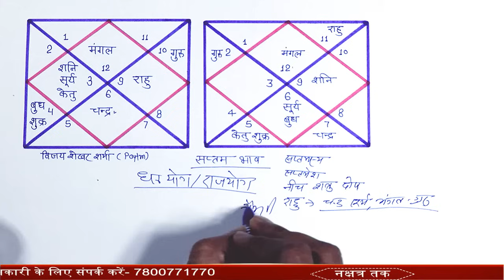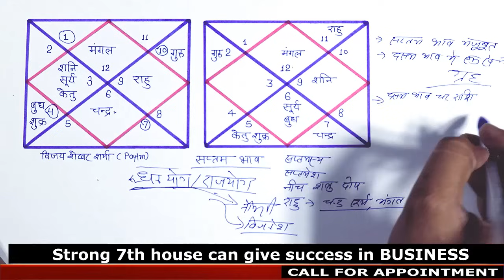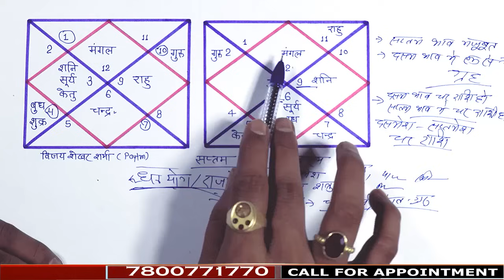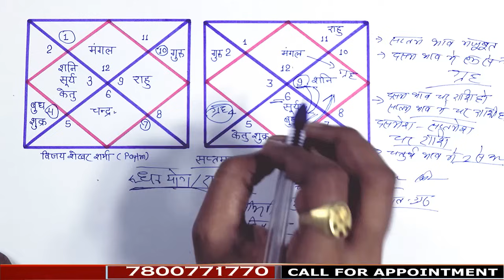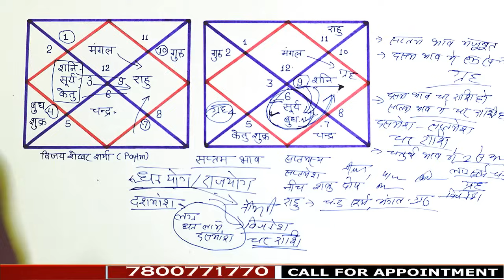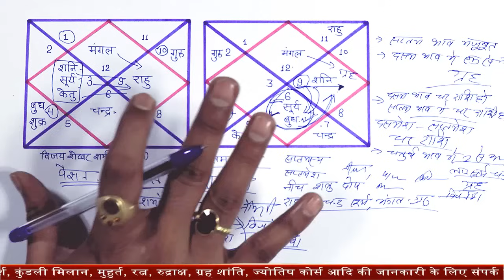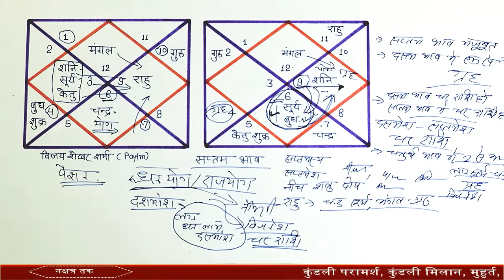ASTROLOGICAL READING IF QUITING JOB FOR BUSINESS,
Our services:-
        Rs- 7500.

learn_astrology_in_hindi,Astrology,
जन्म कुंडली में नौकरी छोड़कर बिजनेस में जाने के लिए कौन सा योग देखते हैं
इसके लिए जन्म कुंडली का सप्तम भाव मजबूत होना जरूरी है अगर आपकी कुंडली में दसम  मजबूत है तो यह अच्छी नौकरी का संकेत देता है लेकिन अगर किसी प्रकार से नौकरी कमजोर हो नौकरी के प्रति इच्छा ना हो और व्यवसाय में जाना चाहते हो तो सप्तम भाव को अवश्य देखना चाहिए अगर जन्म कुंडली में सप्तम भाव अच्छा हो सप्तम भाव में कोई अच्छे योग बन रहे हो सप्तम भाव में पंच महापुरुष योग हो या अन्य कोई राजयोग हो साथ ही सप्तमेश अच्छा  हो तो नौकरी छोड़कर बिजनेस में जाया जा सकता है,
सप्तम भाव में और दशम भाव में अगर चर राशि हो और इनमें ग्रह बैठे हो तो भी व्यक्ति नौकरी छोड़कर बिजनेस में जा सकता है सप्तम भाव में अगर एक से अधिक ग्रह हो तो भी व्यक्ति बिजनेस में जा सकता है चतुर्थ भाव में दो या दो से अधिक ग्रहण के होने से भी नौकरी छोड़कर व्यवसाय में जाने के बारे में सोच सकते हैं लग्न कुंडली चंद्र कुंडली सूर्य कुंडली इन तीनों से दशम भाव में अगर ग्रह हो और उनमें से कोई एक ग्रह चार राशि में होकर बलवान स्थिति में हो तो भी व्यक्ति नौकरी छोड़कर व्यवसाय के लिए सोच सकता है